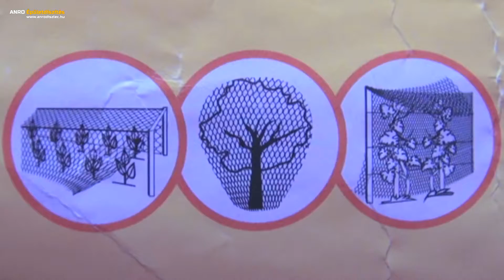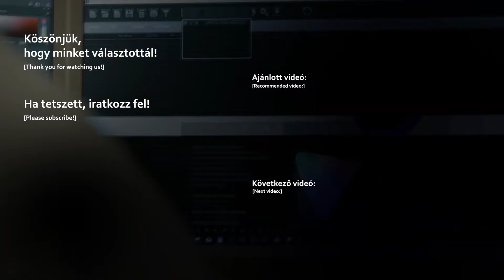Nortene Birdnet háló gyümölcsfák, veteményesek madárkár elleni védelmére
Forrás: Intermas Kft

A Nortene termékei között madárhálókat is találunk, melyek a madarak elleni védekezés fizikai eszközei. Ha szeretnénk vegyszerek nélkül, környezetbarát módon távol tartani a madarakat, akkor válasszuk a Nortene madárkár elleni védőhálóit!

Gyümölcsösökben, szőlőskertekben és kiskertekben is problémát okozhatnak a madarak támadása. Elsősorban a seregélyek, de más madarak is előszeretettel szüretelhetnek helyettünk. Emiatt célszerű ellenük madárkár elleni védőhálóval védekezni!